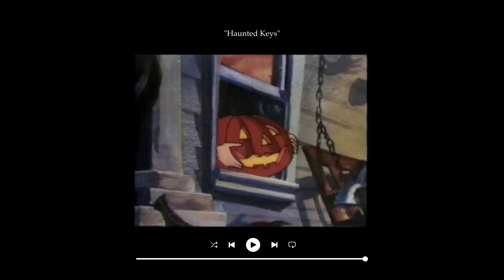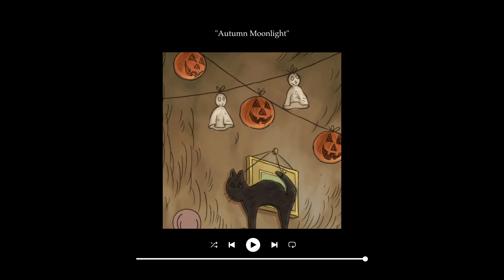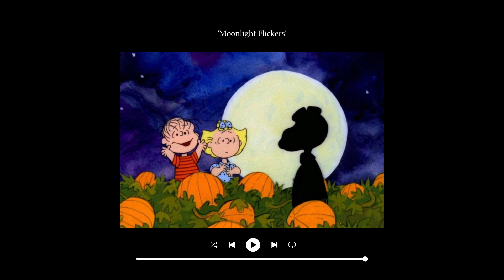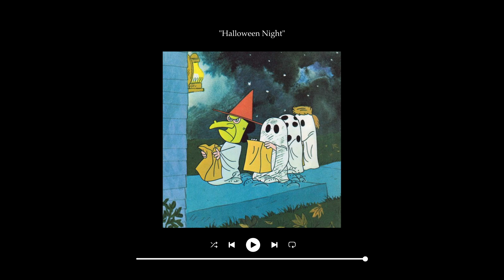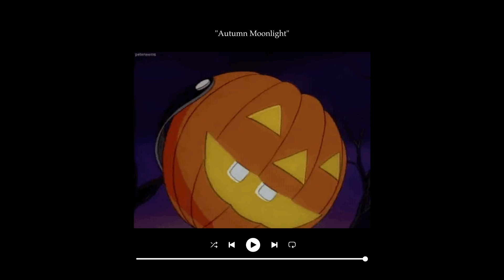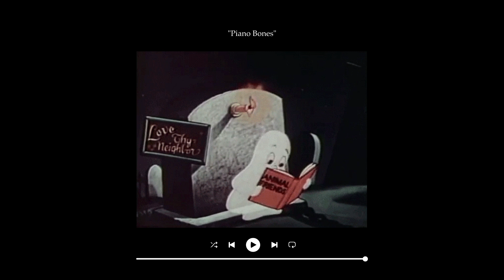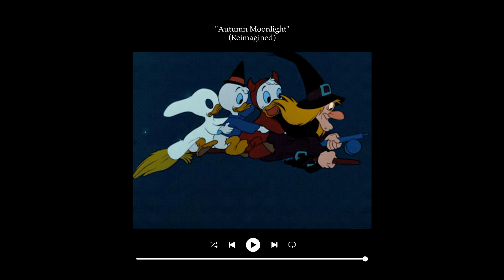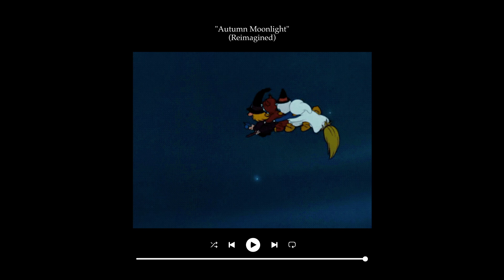Halloween Lofi Playlist With Vintage Cartoons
The perfect playlist for your classy halloween party 🎃👻
the pumpkins are out and it already smells like fall in the air 🍂
Tis' the season of pumpkin spice lattes and piles of autumn leaves 🧡

00:00 Memories from 1933
02:51 Moonlight Flickers
04:35 Haunted Keys
06:16 Whispers by the fire
10:56 Dancing Pumpkins
12:47 Halloween Night
14:51 Haunted Mansion Lo-fi
15:53 Autumn Moonlight
18:33 Whispers in the Dark
22:29 Dancing Ghost Clowns
24:36 Piano Bones
25:46 Halloween Night (reimagined)
27:34 Autumn Moonlight (reimagined)
30:30 Whispers by the Fire (reimagined)
34:28 Memories from 1933
37:20 Moonlight Flickers
39:03 Haunted Keys
42:45 Whispers by the fire
45:24 Dancing Pumpkins
47:15 Halloween Night
49:19 Haunted Mansion Lo-fi
50:21 Autumn Moonlight
53:01whispers in the dark
56:58 Dacngin Ghost Clowns
59:04 Piano Bones
1:00:15 Halloween Night (reimagined)
01:02:01 Autumn Moonlight (reimagined)
01:04:58 Whispers by the Fire (reimagined)

All music on this playlist was either written or arranged by the channel owner.